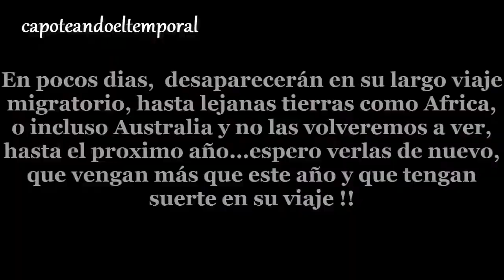CANTO DE GOLONDRINAS trisar o chirrido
Aún podemos disfrutar de ellas, viendolas trabajar incansables para sus crías durante este mes de agosto y parte de septiembre, después volverán a emigrar y el año que viene con suerte, volverán ¨a casa¨ como siempre han hecho...si dejamos de matar su alimento (y el nuestro) con pesticidas !!